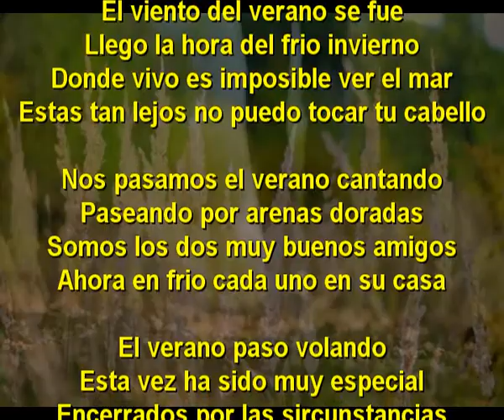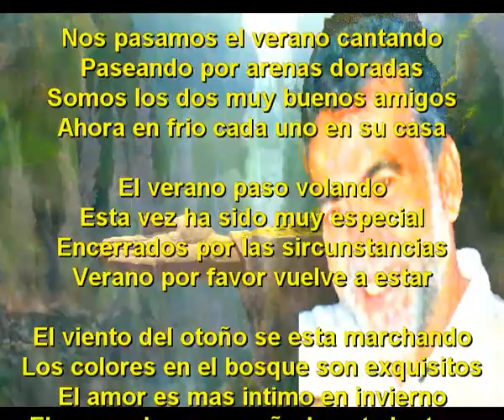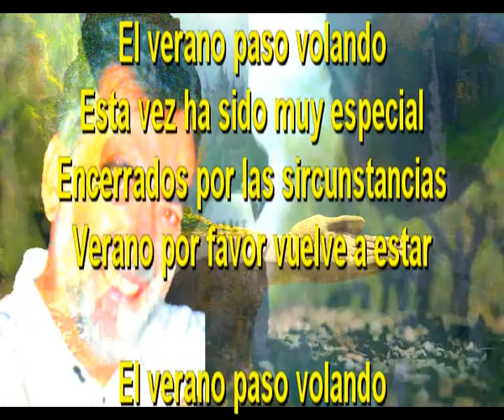El verano paso volando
El viento del verano se fue
Llego la hora del frio invierno
Donde vivo es imposible ver el mar
Estas tan lejos no puedo tocar tu cabello

Nos pasamos el verano cantando
Paseando por arenas doradas
Somos los dos muy buenos amigos
Ahora en frio cada uno en su casa

Esta vez ha sido muy especial
Encerrados por las sircunstancias
Verano por favor vuelve a estar

El viento del otoño se esta marchando
Los colores en el bosque son exquisitos
El amor es mas intimo en invierno
El verano hay que soñarlo esta lontano

En invierno las noches no terminan
Mas te sientes muy bien en tu casita
Cada noche que estamos mano a mano
La pasamos soñando con el verano